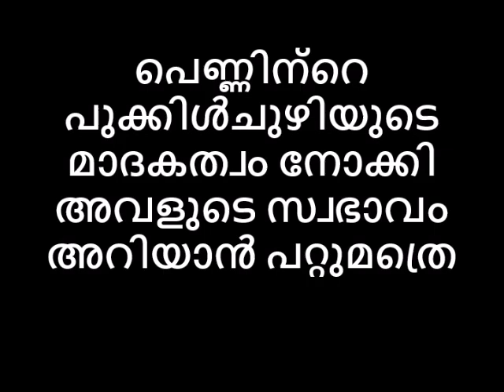പെണ്ണിന്റെ പുക്കിൾചുഴിയുടെ മാദകത്വം നോക്കി അവളുടെ സ്വഭാവം അറിയാൻ പറ്റുമത്രെ